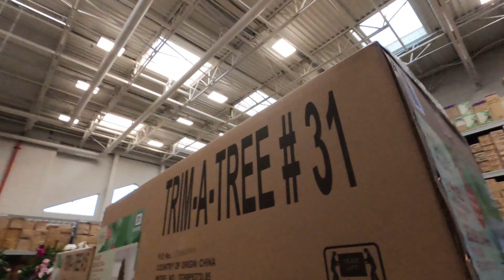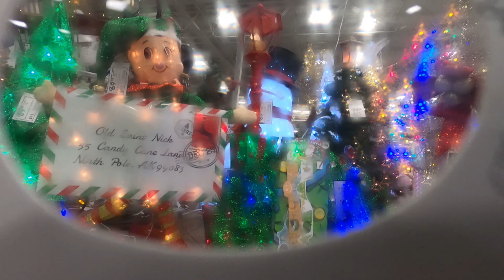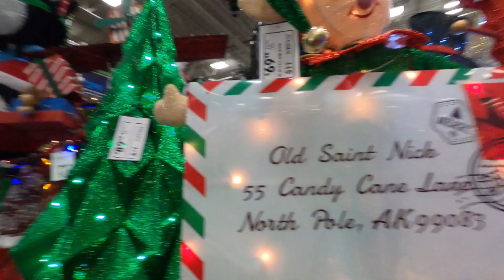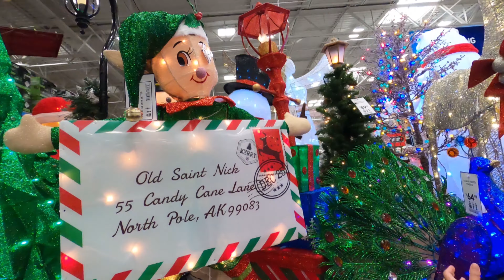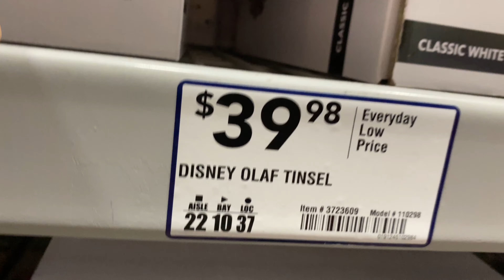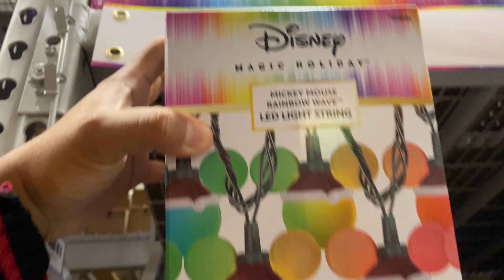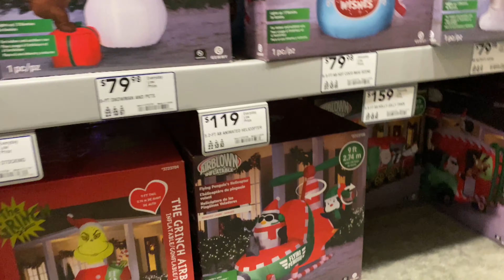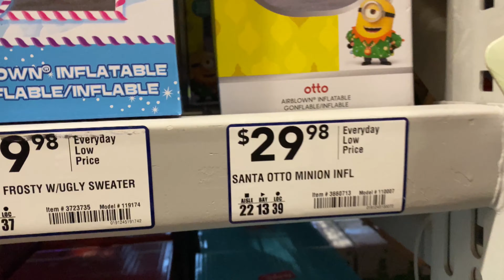LOWES CHRISTMAS DECORATIONS ┃ FULL WALKTHROUGH!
Fam!! Is it too early for Christmas? Grab some popcorn & join us for some fun shopping!

Time Stamps_____
0:00 Christmas shopping
1:16 Christmas Trees
5:34 Christmas Wreaths
8:03 Outdoor Christmas decor
16:42 Disney Decorations
19:50 Christmas inflatables
21:46 Subscribe

► OUR MAILBOX
19069 Van Buren Blvd. Ste 114-301